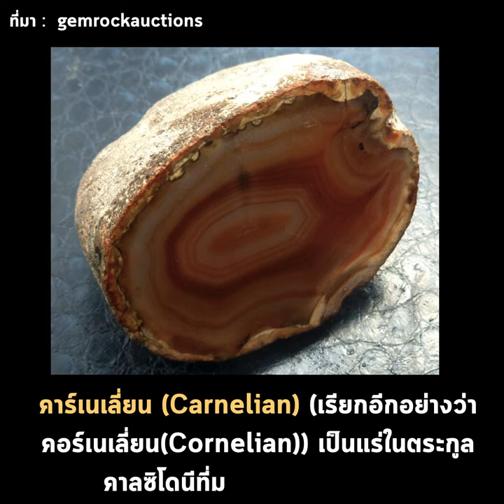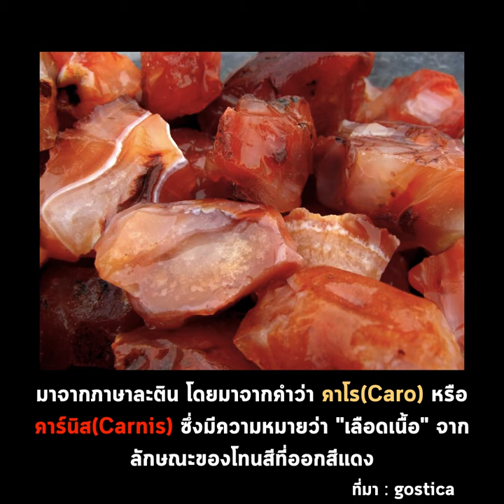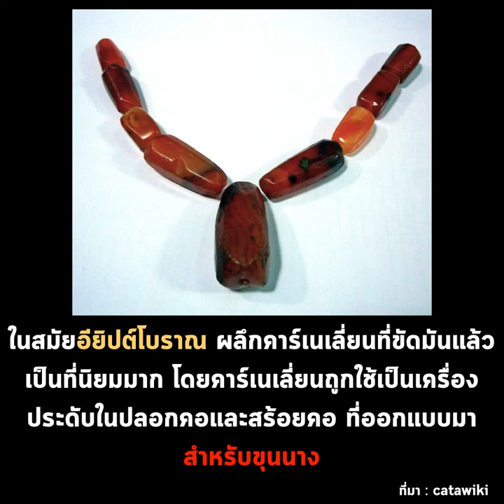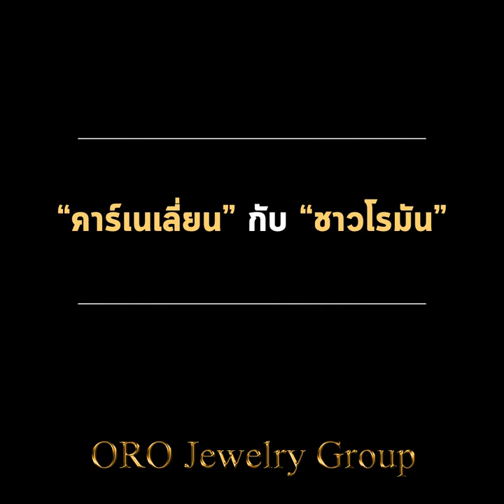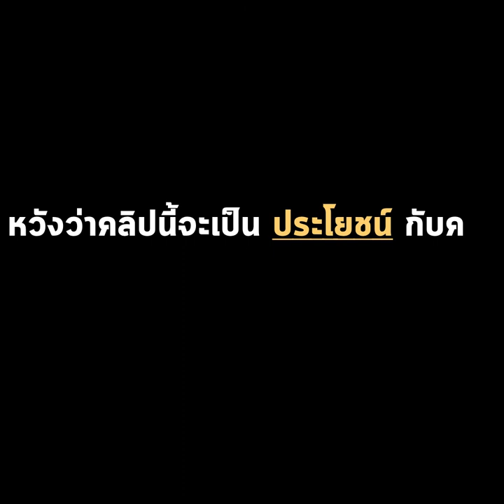รู้จัก “คาร์เนเลี่ยน” ใน 4 นาที : ORO Jewelry Group : Wisdom Treasury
หวังว่าคลิปจะเป็นประโยชน์กับลูกค้ามากๆเลยนะครับ
ถ้าหากคุณลูกค้ามีข้อสงสัยเพิ่มเติมเกี่ยวกับสินค้า คุณลูกค้าสามารถที่จะติดต่อเข้ามาหาทีมงานของ โอโร่ จิวเวลรี่ กรุ๊ปได้ตลอดเลยนะครับ ทางเรายินดีดูแลคุณลูกค้าครับผม
Line : @orogroup (มี@)